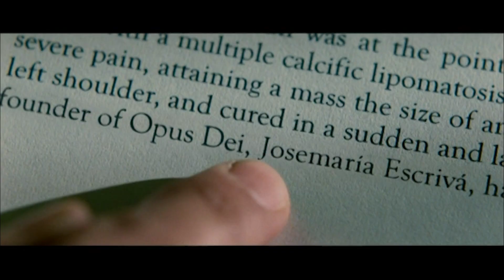Kitustrailers: ENCONTRARAS DRAGONES (Trailer en español)